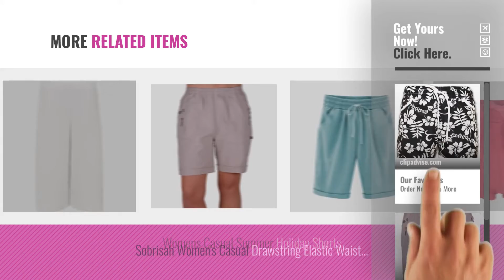Top 10 Size 16 Shorts [2018]: A-Express Girls Ladies Floral Flower Print Board Swim Beach Shorts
Black Friday / Cyber Monday A-Express Girls Ladies Floral Flower Print Board Swim Beach Shorts by A-Express

Black Friday / Cyber Monday EyeCatch - Womens Relaxed Comfort Elasticized Flexi Stretch Ladies Shorts Plus Sizes by Eye Catch

Black Friday / Cyber Monday Fashion Oasis Women's Elasticated 70's Wide Leg Culottes Shorts Knee Length Palazzo Plus by Fashion Oasis

Black Friday / Cyber Monday EyeCatch - Cuba Ladies Belted Shorts Womens Smart Turn Up Hot Pants Sizes 10 - 20 by Eye Catch

Black Friday / Cyber Monday Noroze Women's Cotton Combat Cargo Chino Shorts by NOROZE

Black Friday / Cyber Monday SS7 Women's Denim Knee Shorts, Sizes 8 to 16 by SS7

Black Friday / Cyber Monday LAEMILIA Women's High Waisted Stretchy Denim Shorts Jeans Skinny Summer Beach Hotpants by LAEMILIA